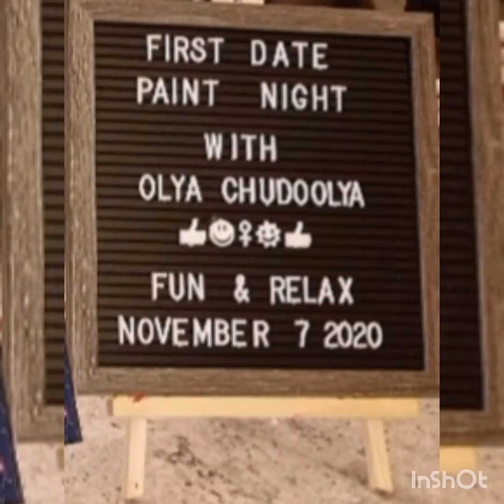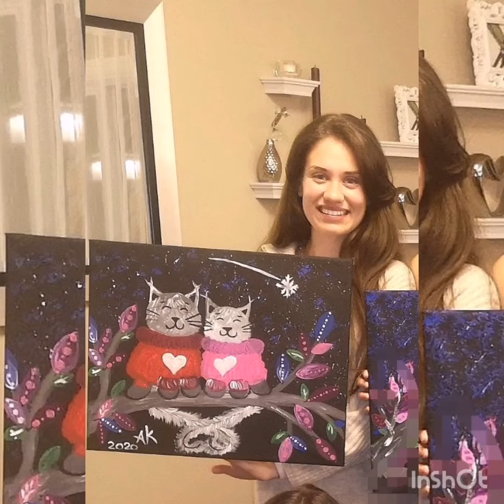First date - paint night with Olya ChudoOlya